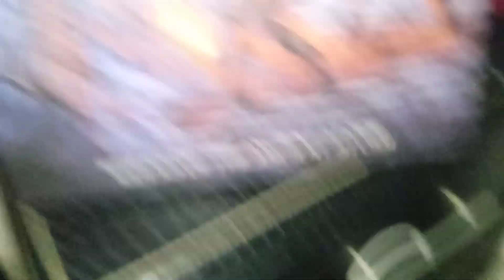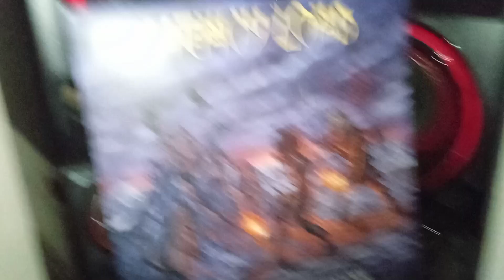Review: Heavy load - Riders of the ancient storm (2023)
Heavy/power metal.